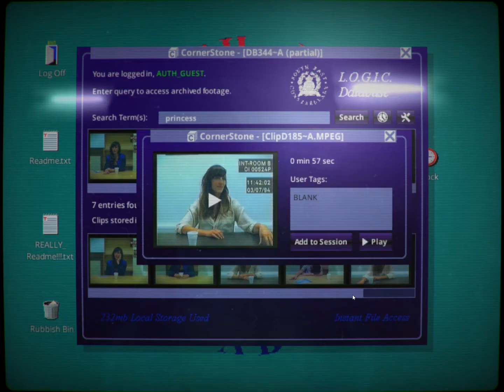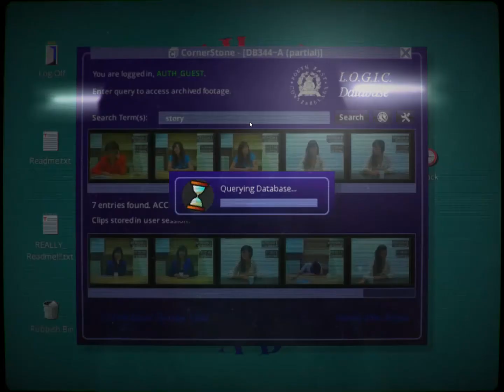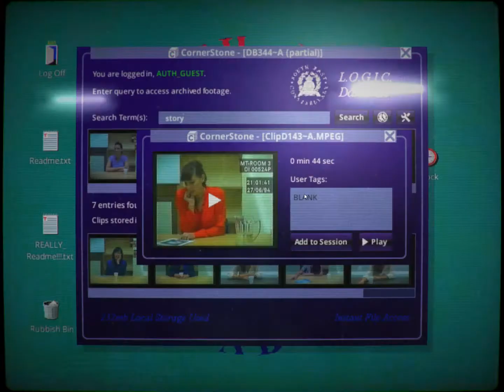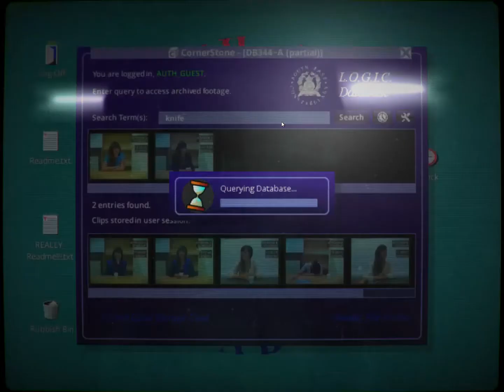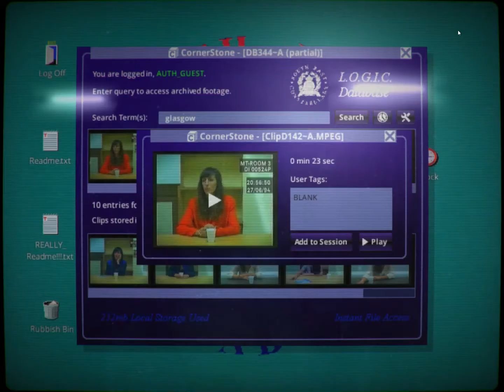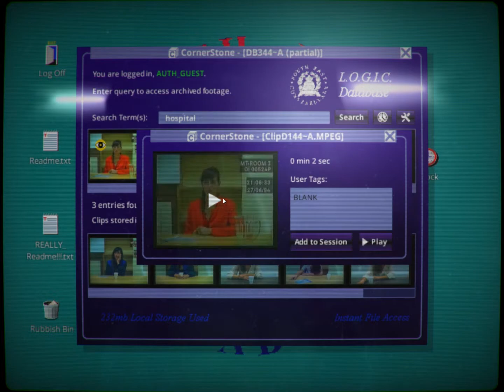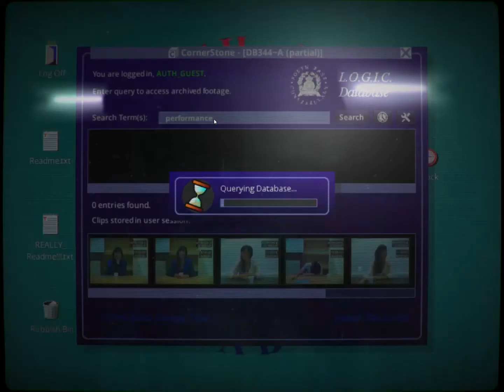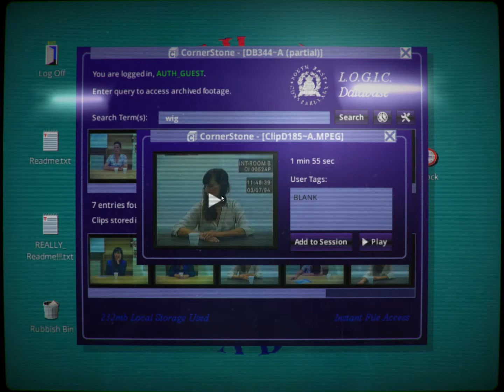Dragon's Flow Teacast Plays: Her Story Ep 5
YES, THIS WAS THE KILLER!
Ma'am, this is a Rorschach test.